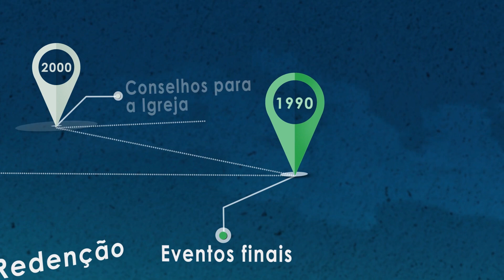Conte Histórias Wagner Kuhn parte 4 - Centenário de Ellen G. White